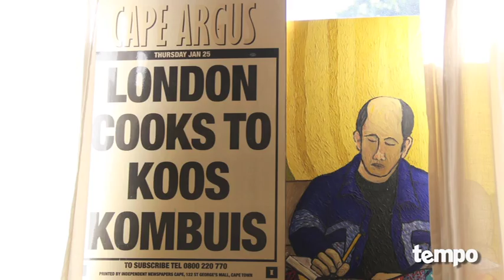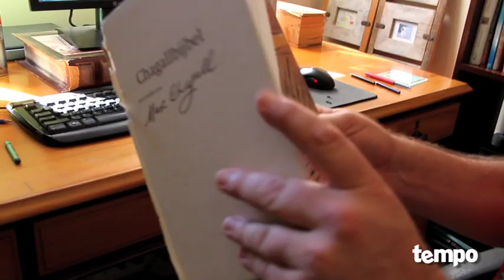'Ek is bly daai tyd is verby' - Koos Kombuis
Ons loer by Koos Kombuis se huis in waar hy gesels oor die hede en die verlede.